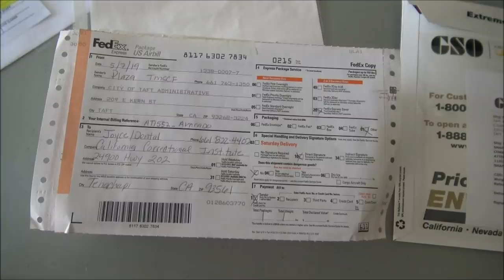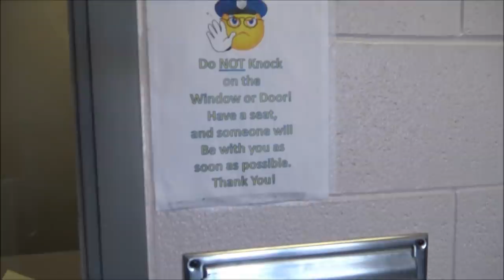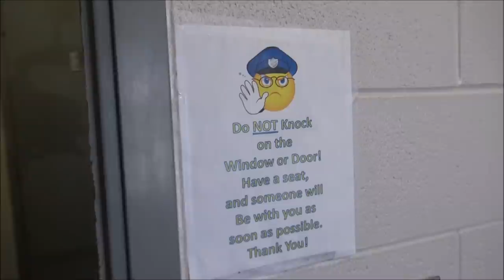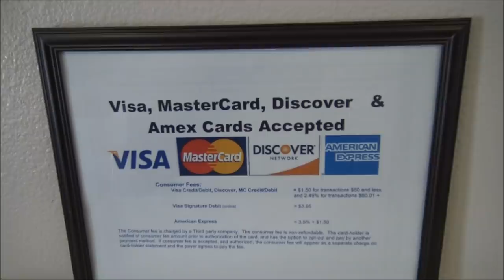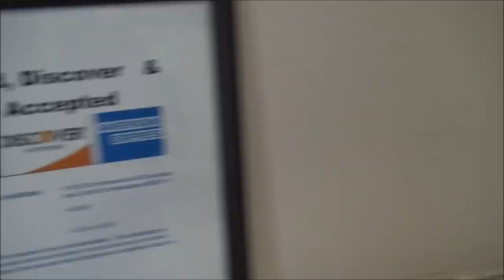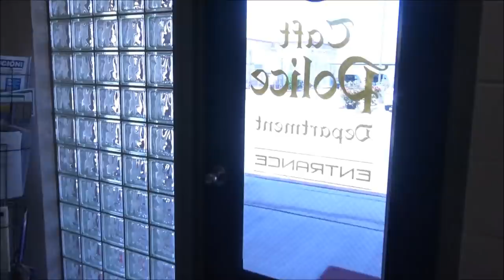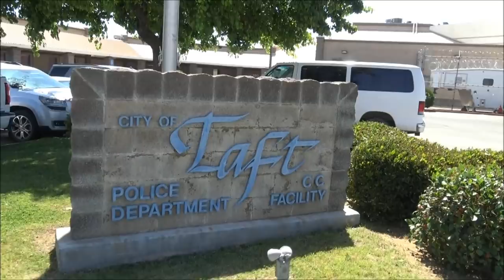Correctional Officer Is a Liar Liar Pants On Fire Caught Red Handed;Denying It-1st Amendment Audit